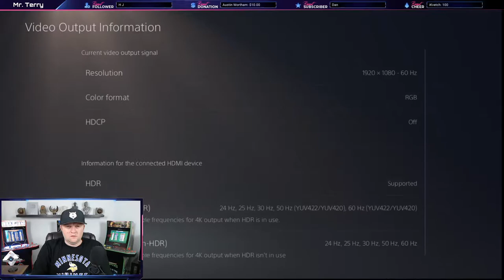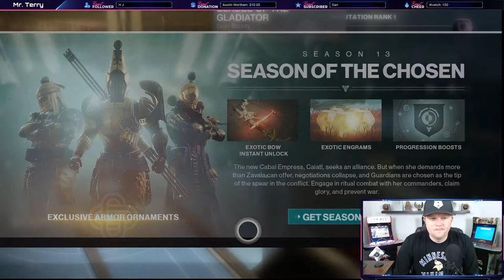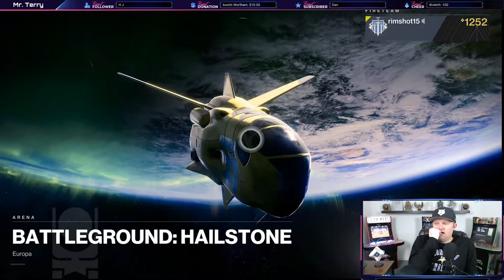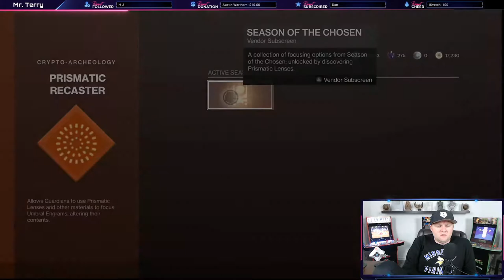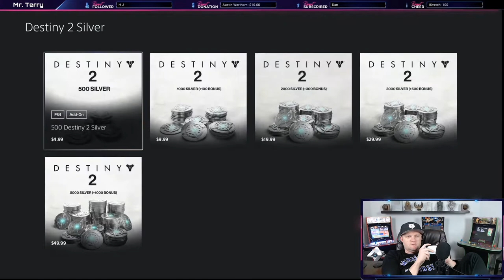New Destiny Update! Let's go, Guardians! | Destiny 2 [PS5]